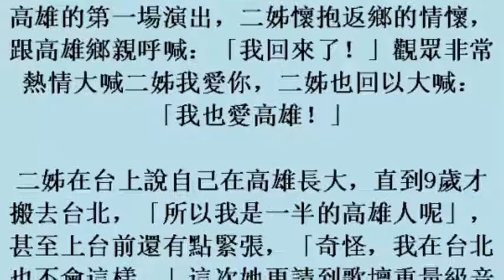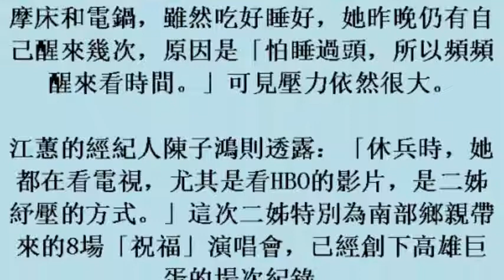江蕙、鄭進一飆「家後」 大陸同胞也煞到